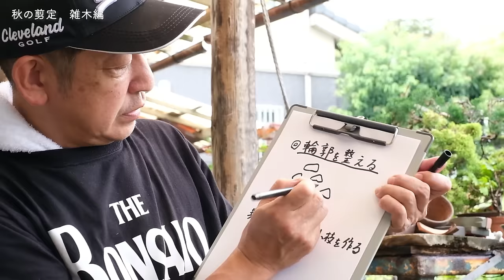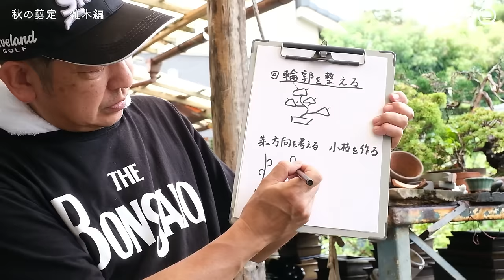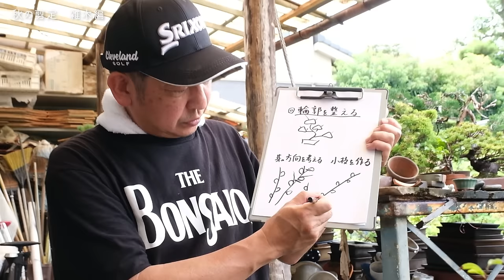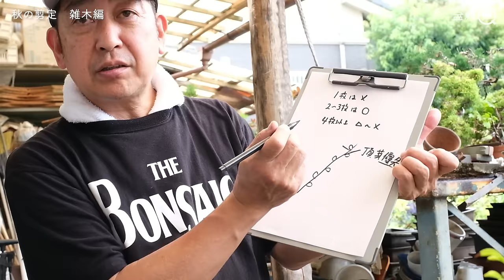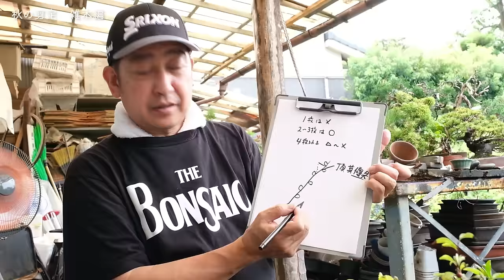放置した木、9月の剪定方法～雑木編～【盆栽世界×盆栽Q】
頂芽優先と書いておりますが、正しくは頂芽優勢です🙇ﾋﾙﾏ

大変申し訳ございません。松柏編は機材トラブルの為収録できませんでした🙇Q

◆使用機材◆
編集ソフト：Adobe Premiere Pro CC
メインカメラ：XS-20
三脚：MKELES5RD-BH